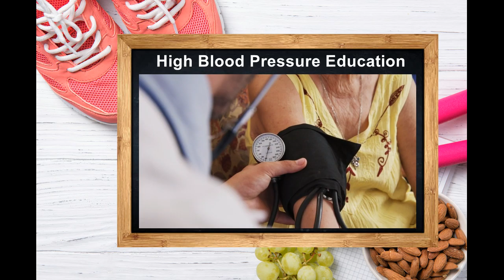May News, Events and Resources in Nutrition, Food, and Health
Current News, Events, and Resources in Nutrition, Food, Health, Food Recalls, Safety, Disability Rights, and Environment. Encourages awareness & inspires ideas for Journalists, Educators, Dietitians, Consumers, and Health Professionals.

May Highlights: Women's Health Care Month, Older Americans Month, Arthritis Awareness Month, Heal the Children Month, Healthy Vision Month, Huntington's Disease Awareness, Lupus, Lyme Disease, Melanoma, Allergy, Asthma, Celiac Disease, National Hepatitis Awareness Month, National High Blood Pressure Education Month, National Mental Health Month, National Osteoporosis Awareness and Prevention Month, National Stroke Awareness Month, Ultraviolet Awareness Month, National Physical Fitness and Sports Month, Gifts from the Garden Month, National Asparagus, Barbecue, Beef. Egg, Hamburger, Salad, Salsa, Strawberry, Sweet Vidalia Onions, Vinegar Month, Family Wellness Month, National Bike Month, National Smile Month, Clean Air Month, Creative Beginnings Month, National Family Month

Wishing you and your loved ones a Happy, Healthy, and Safe Month.